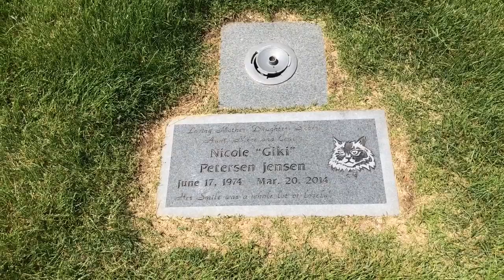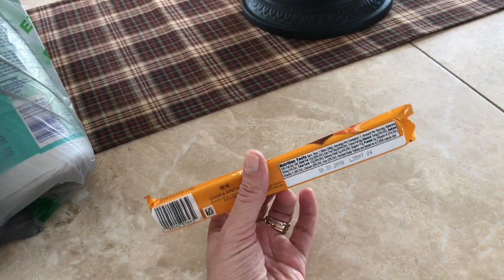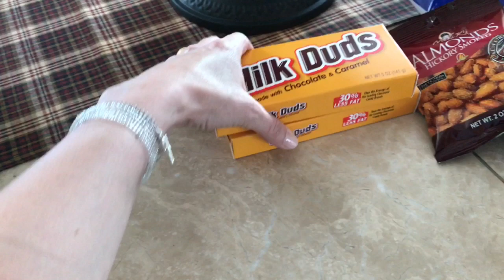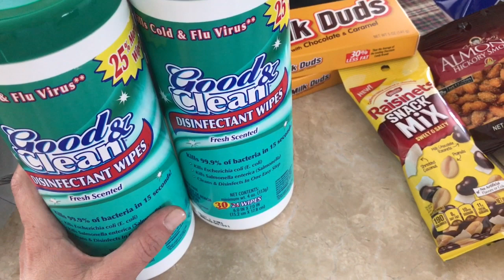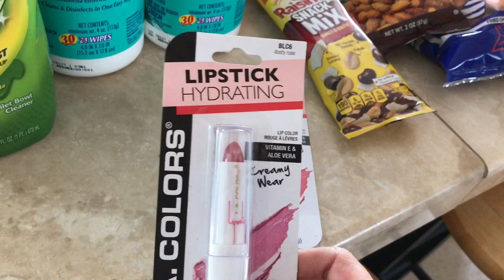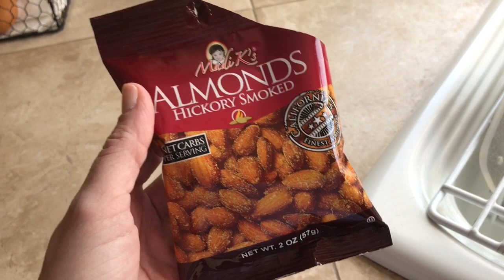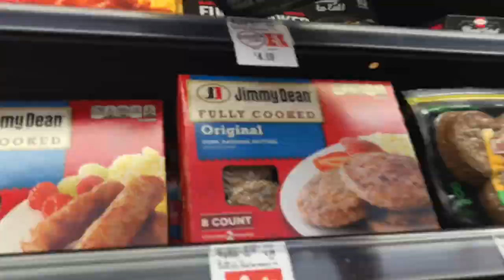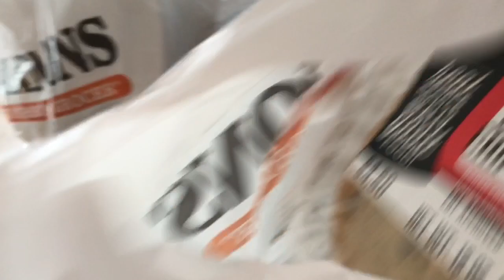THE BEST NUTS! | Vlog | May 26, 2018 | Traci B